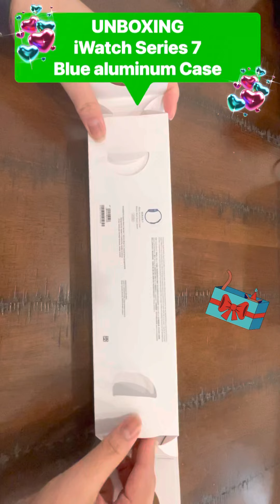Iwatch Series 7 | Applewatch | Blue Aluminum Case | Puchipuch Applewatch Unboxing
Excited to unbox of my new iwatch series 7 blue aluminum case!

 Note: Blue aluminum case is more expensive than black one 🙈🤣